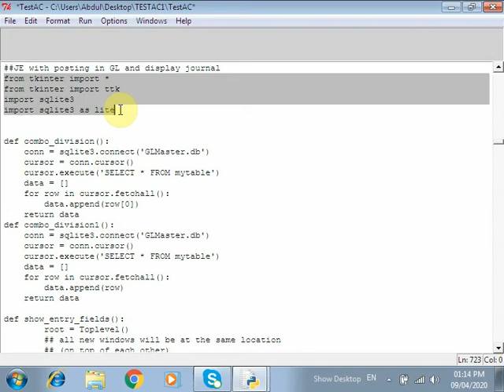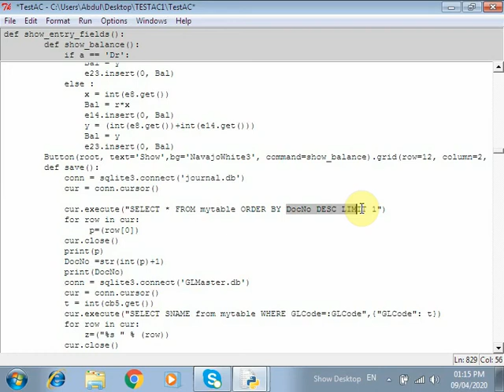Python Accounting Part 6 Sqlite 3 3 JE Posting in GL Display Journal 1 5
All videos published from program of JE to Financial statements, Tkinter entry widget, combo box, menu bar, button, back ground color search on you tube 'Python accounting by Abdul Salam'.